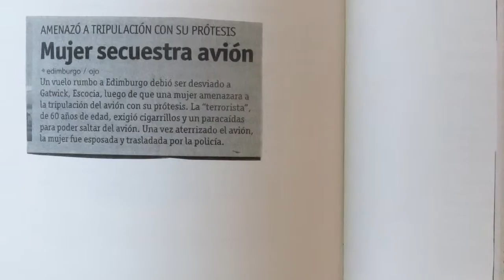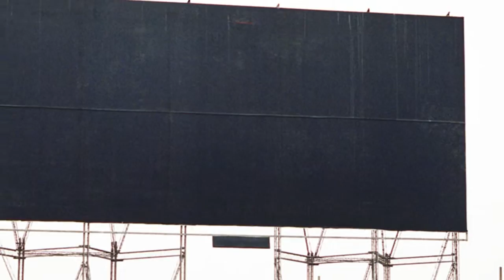Maricel Delgado - "Fracasa Mejor"